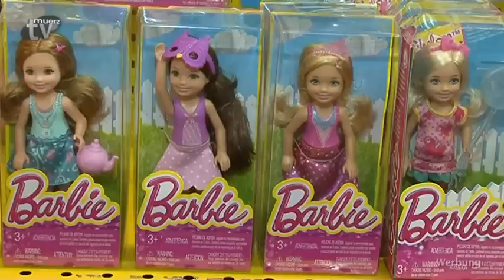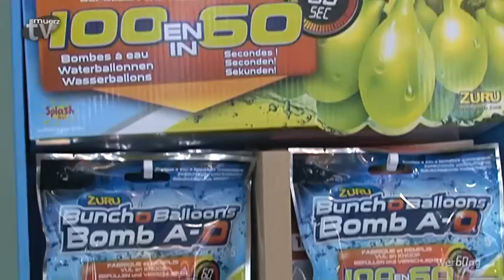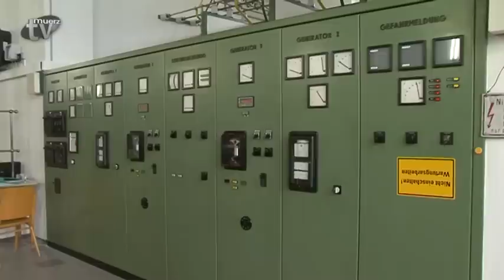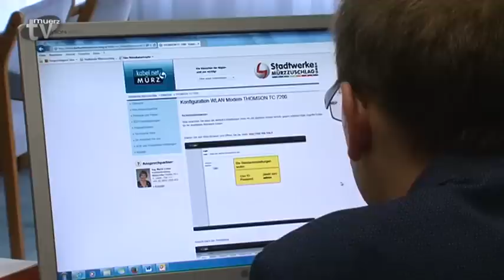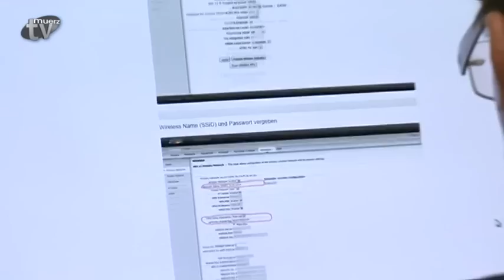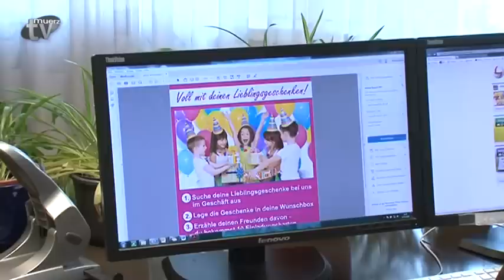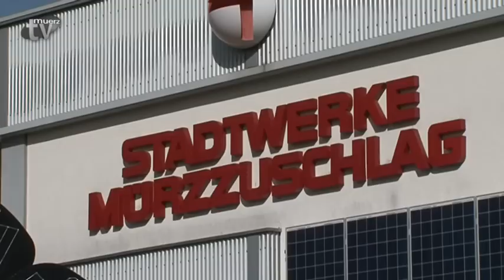TV Mürz - Woche 22-2016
* Zwei neue Geschäftsführer bei den Stadtwerken
* Umfrage zum Thema „Bundespräsidentenwahl"
* Anno 2008: Amore XL-Tour - Konzert der EAV